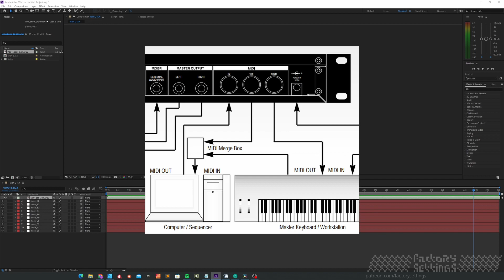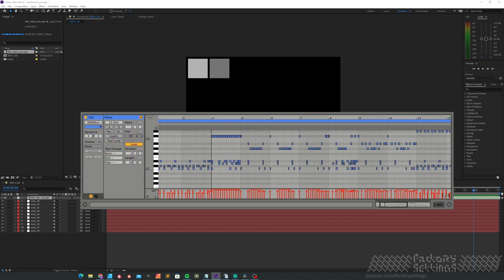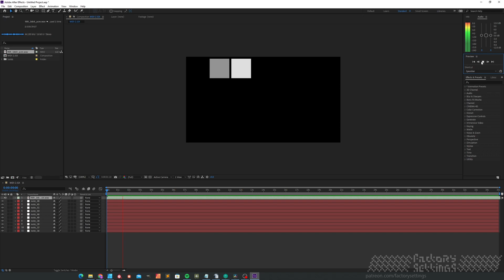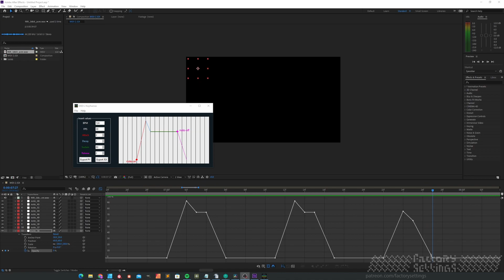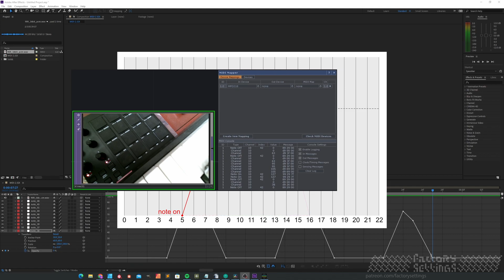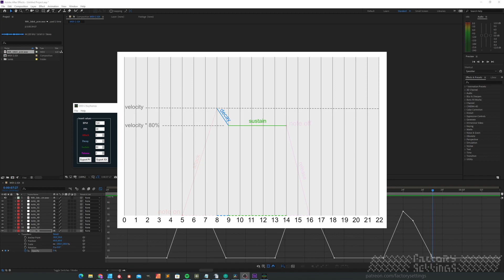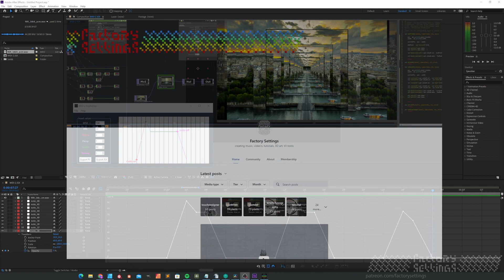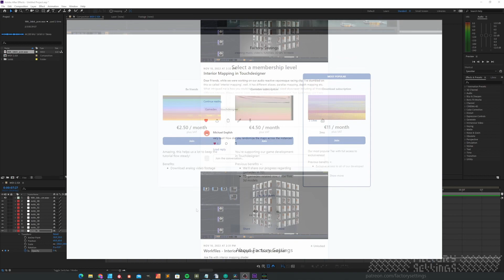Script generator for AfterEffects: convert Midi notes to keyframes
This nifty little tool converts MIDI notes to keyframes for your After Effects composition. It reads out the notes from a MIDI file and converts this to a JSX script that runs inside After Effects. There it will place keyframes at exactly the same position where a MIDI note was triggered.

Think about how much of a time saver this will be! Ever tried keyframing visuals under a breakcore or a jungle track? Well, good luck. With this tool it's just a matter of seconds and it uses the same source as how the audio file was generated in the first place. How much more in sync can it get?!

Timetable:
intro 00:00
what is MIDI? 00:40
midi 2 keyframe tool 01:42
run in After Effects: 02:22
what is ADSR? 03:19
where to download? 06:45
outro 07:08